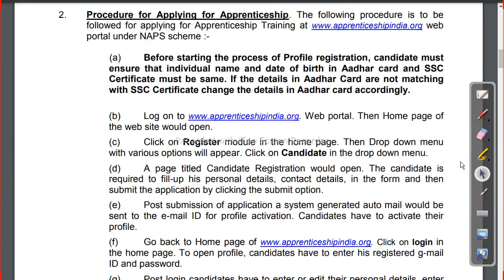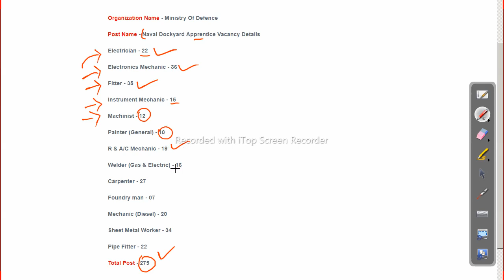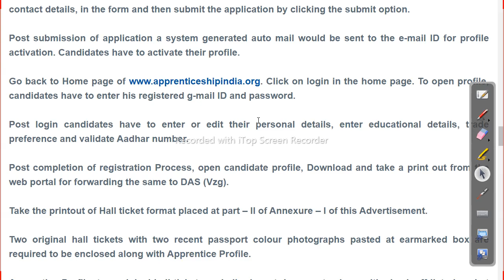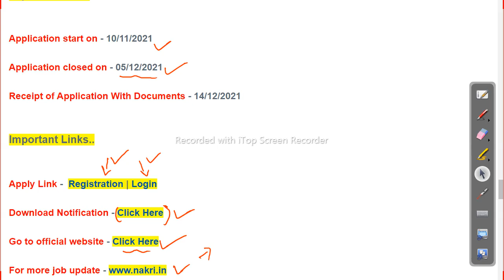10Th Pass Job | Indain Coast Guard Recruitment 2021 Latest Govt Job Update Odisha Govt Job 2023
10Th Pass Job |  Indain Coast Guard Recruitment 2021 Latest Govt Job Update

Odisha Job Details,Job in odisha,job in odisha 2021,job in odisha private,job in odisha govt 2021,ALL INDIA JOB,INDIAN NAVY JOB,10TH APASS JOB IN NAVAL,COAST GUARD RECRUITMENT 2021,10TH PASS JOB UPDATE 2021,LATEST JOB UPDATES

-~-~~-~~~-~~-~- Follow us on other platforms for more updates and useful content:

odishajobreporter,
fmmanoj,
odisha job reporter,
odisha job,
odisha job info,
ics tips,
odia space,
fm manoj,
laxmidhar sir,
govt jobs,